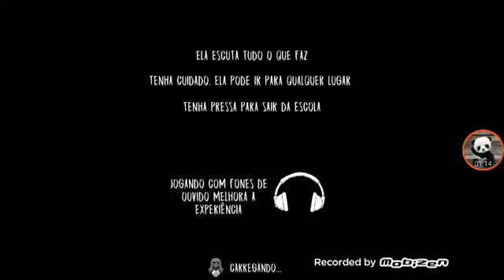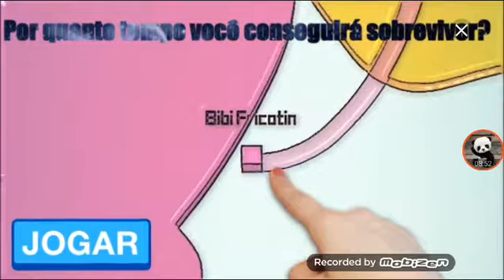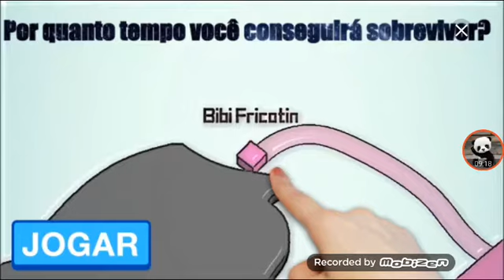Jogando Evil Nun e escapando da freira E FAN ARTS!!!!! VI OS DESENHOS DE CADA FÃ!!!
SPOILER:QUANDO NASCI NO MEU QUARTO ACHEI A KATANA E OUTROS BAGULHO N SEI N E INFELISMENTE ACABOU O VIDEO NA PRIMEIRA MISSÃO MAIS AMANHÃ TEM VIDEO DE ROBLOX SE DER NÉ - _ -